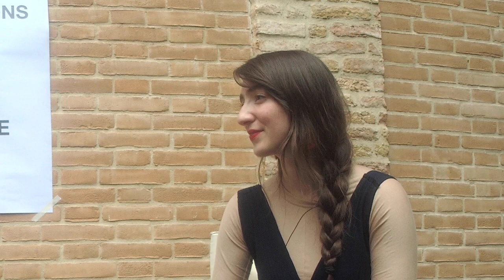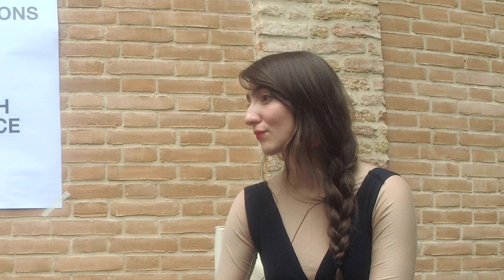Katja Novitskova x Nathalie Agostini for Hyper Annotations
As a Member, you can now live audit our current Seminars as they happen